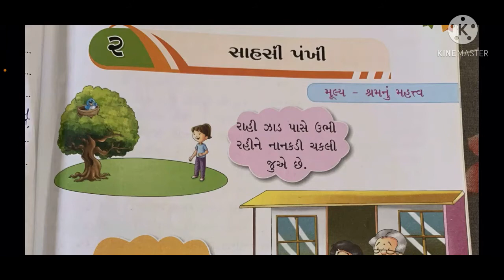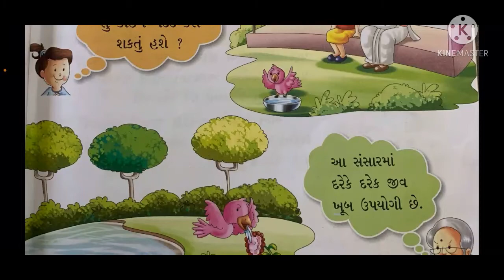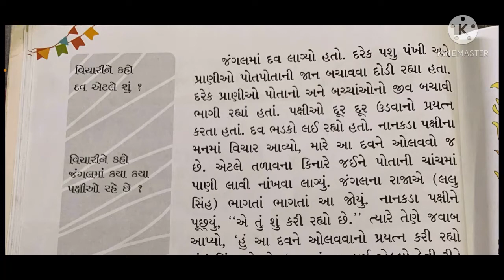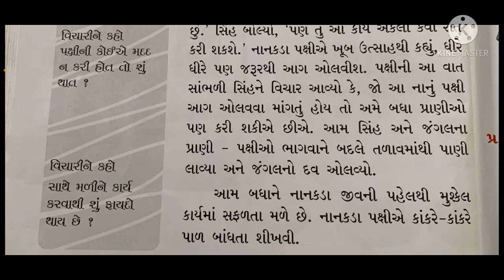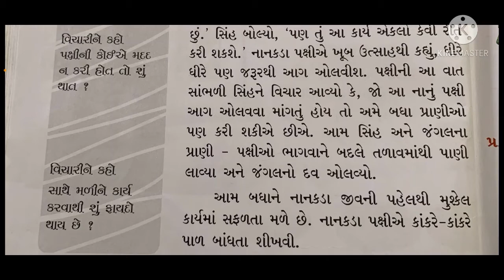STD 3 GUJARATI CH 2 SAHASI PANKHI